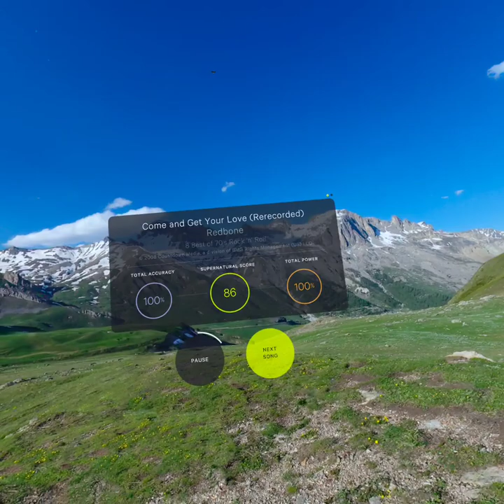Supernatural Low Intensity - Come and Get Your Love - Redbone